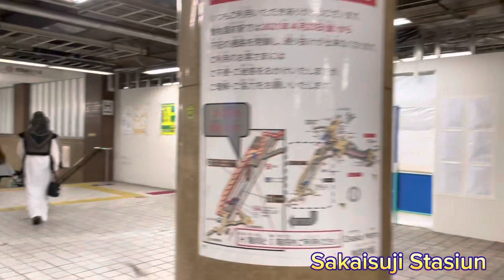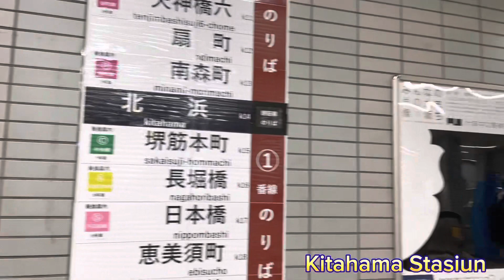TAMAN KOTA DI JEPANG‼️ NAKANOSHIMA PARK OSAKA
Taman Nakanoshima adalah salah satu Taman Kota di Osaka Jepang, taman ini juga merupakan Taman umum pertama yang dibuka oleh Osaka pada tahun 1891, setelah didirikan sebagai sebuah kota. Terletak di lingkungan Kita, di tepian pasir Nakanoshima, terletak di antara Sungai Dōjima dan Tosabori.

Taman ini bisa jadi salah satu rekomendasi kalau kalian nanti ke Jepang

Terimakasih selalu mendukung channel saya
Ditunggu next video ya.